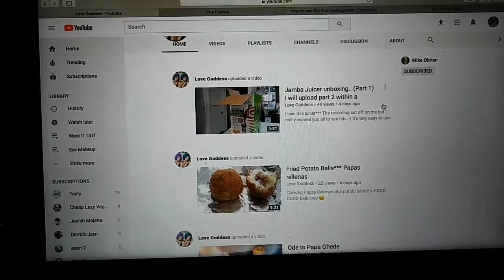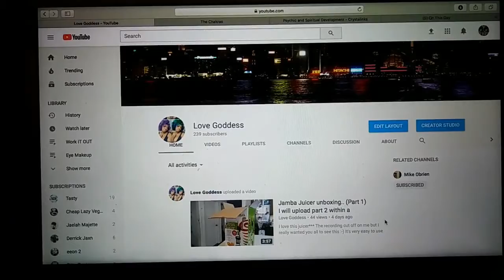FRBank numbers removed from my channel {LiNK Posted}} B-LO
Lesser Banks